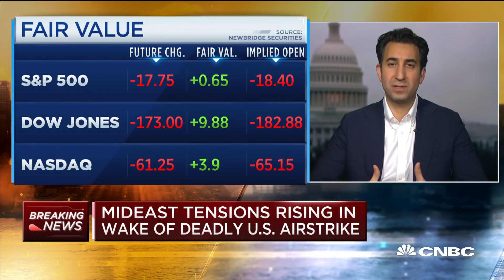The killing of Iranian general will require a greater U.S. presence in Middle East: Expert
Tensions with Iran escalated over the weekend following the U.S. drone strike that killed Iranian Gen. Qasem Soleimani. Karim Sadjadpour, Carnegie Endowment senior fellow, joins "Squawk Box" to discuss.

The U.S.′ targeted killing of Iranian Gen. Qasem Soleimani has roiled global markets, hitting stock futures and energy prices as the military move reverberates throughout the Middle East and beyond.

Iran’s Supreme Leader has called for three days of mourning after the country’s most powerful general was killed in a U.S. airstrike in Baghdad on Thursday night. Thousands of supporters have taken to the streets in Iran to protest the killing, with leaders in the country and militant group Hezbollah vowing revenge against the U.S.

But who was Soleimani, and why is his death so consequential for Iran, the region and the world?

For the majority of his more than 20-year career at the top of Iran’s Quds Force — the foreign operations wing of the elite paramilitary Islamic Revolutionary Guard Corps — the commander, who died at age 62, operated largely in the shadows.

But in recent years he’s become something of a celebrity and the face of Iran’s expanded influence across the Middle East. He was known as the mastermind behind the Islamic Republic’s vast network of proxies stretching from Iraq and Lebanon to Syria and Yemen.

And the unique power Soleimani held to shape Iran’s foreign policy and carry out covert offensive acts — what the Trump administration dubs “malign activity” against U.S. regional interests and allies — made him unparalleled as a military and intelligence operative in the region.

“The puppet master is dead; the strings have been cut,” Michael Knights, a Gulf expert at the Washington Institute with years of experience working with local military and security agencies in Iraq and the Persian Gulf, told CNBC.

“Qasem Soleimani is a unique figure,” Knights elaborated. “We don’t have anyone like him in the U.S., and because he was experienced, capable and had the complete trust of the supreme leader of Iran, they over-concentrated an awful lot of their capability and their prestige in one man.”

“And that guy just got killed. This was always the risk.”

To emphasize Soleimani’s significance, Roman Schweizer, managing director for aerospace and defense at the Cowen Washington Research Group, wrote in an analyst note Friday: “To be clear, this is the equivalent of Iran killing the U.S. Chairman of the Joint Chiefs of Staff or the Director of the Central Intelligence Agency and then taking credit for it.”

Some security experts believe this killing is the most significant in U.S. history — for Charles Lister, a resident fellow at the Middle East Institute, it “far eclipses the deaths of [Osama] bin Laden or [Abu Bakr al-]Baghdadi in terms of strategic significance and implications ... there really is no underestimating the geopolitical ramifications of this.”

Regional analysts considered Soleimani to be the second-most-powerful leader in Iran, after only Supreme Leader Ayatollah Ali Khamenei. And the U.S. has pursued him for decades — his operations within Iraq since 2003 killed more than 600 American personnel, the State Department revealed last year.

“Soleimani’s death is a game-changer for the Middle East,” said Behnam Ben Taleblu, a senior fellow and Iran specialist at the Foundation for Defense of Democracies. “For over a decade, there has barely been a Middle Eastern hotspot that Soleimani didn’t have a proxy or militias fighting in. He was an agent of chaos.”

CNBC TV